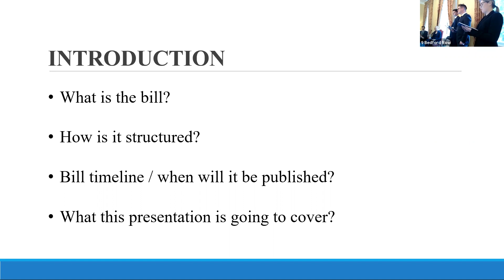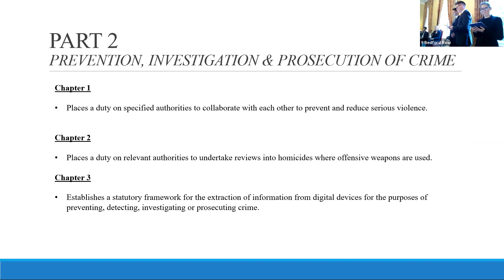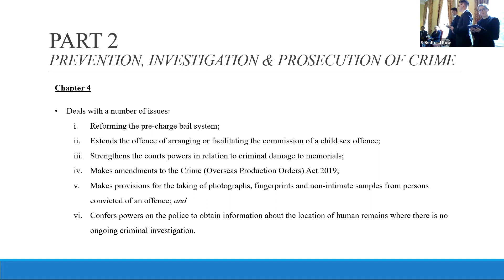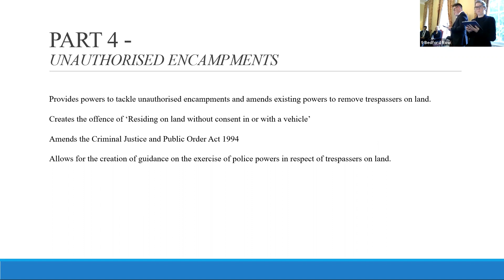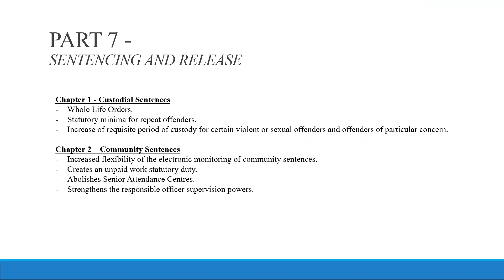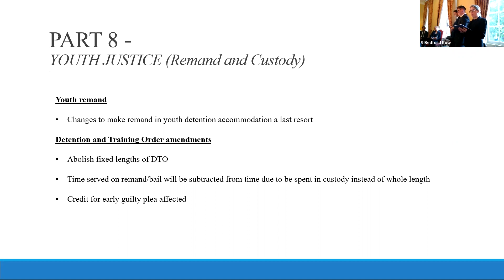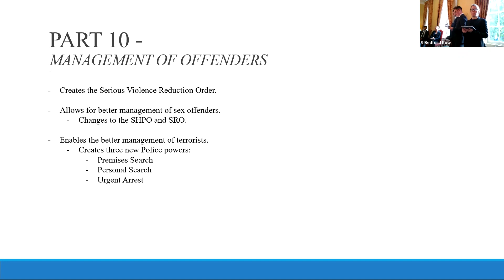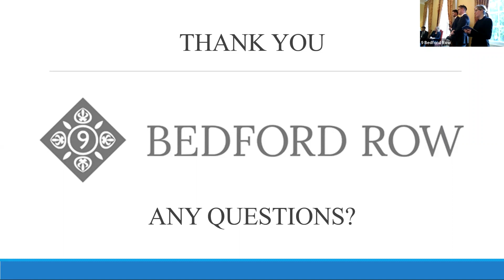Pupils Lecture 9 September 2021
9 Bedford Row - Pupils' Lecture 9 September 2021